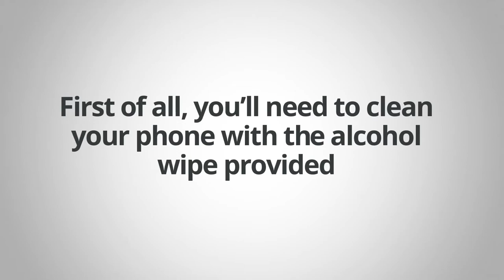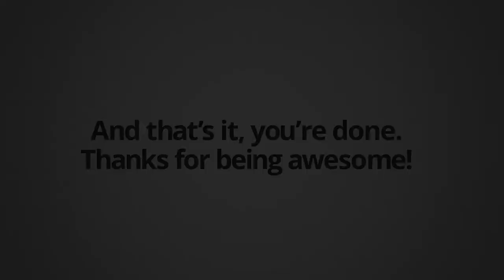How to apply an Honor 8 Pro skin | XtremeSkins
Thank you for purchasing one of our Huawei Honor 8 Pro skins, we've created this video to help with applying your new Honor 8 Pro skin.

If you've landed here and haven't yet purchased one of our XtremeSkins and you'd like to see how your Honor 8 Pro could look with an XtremeSkin, then look no further!